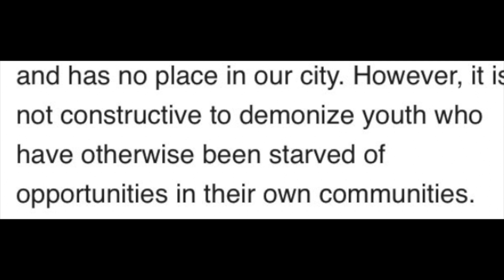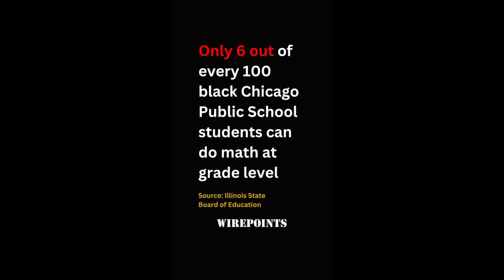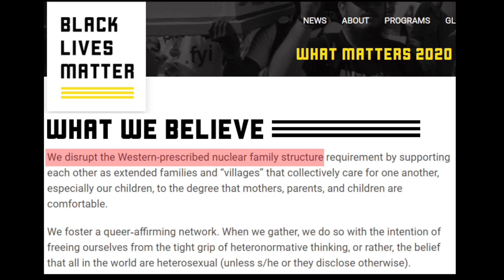Pack up + LEAVE Woke Blue Cities NOW -- Before it's Too Late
As Walmart and REI leave Portland and Chicago, along with Whole Foods in San Francisco, and a plethora of other businesses; as the woke mayor of Chicago, Brandon Johnson, does not dare condemn rioting, looting, and destruction, it becomes crystal clear that Democrat policies have failed and destroyed America, and it's up to you to leave the cities immediately.